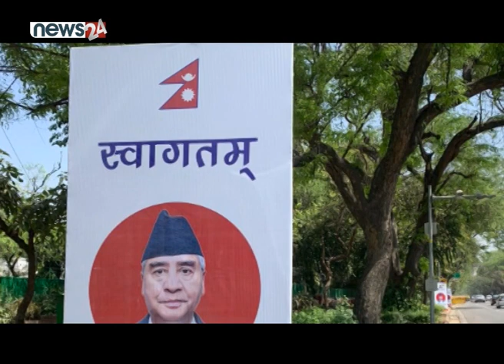दिल्लीमा देउवा पछ्याउँदा.. (स्थलगत)। एमाले-राप्रपा मिलन, ओली-राणा भेट। POWER NEWS